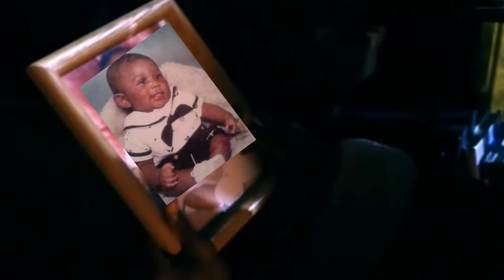REACTING TO OLD PHOTOS!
I had alot more pictures but I don't want the world to roast me😬

If you see this Comment "CRINGE"